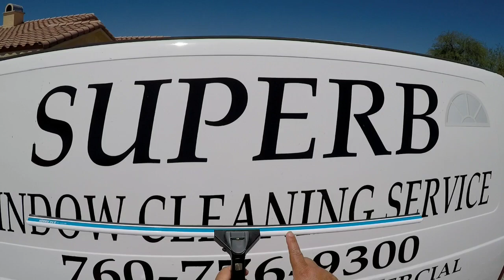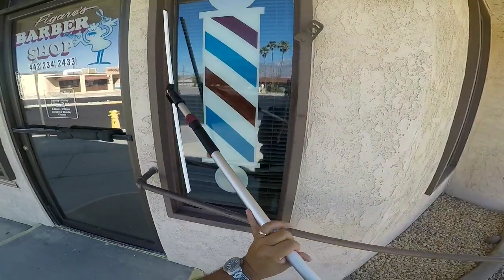A BLAST FROM THE PAST!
In this video I go back in time to 1994 to meet up with Sörbo and he gave his all white squeegee I'm now back in the year 2020 to bust out windows with the 36" Sörbo squeegee channel